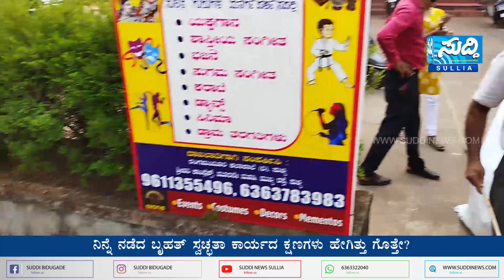ಸ್ವಚ್ಛ ಸುಳ್ಯಕ್ಕಾಗಿ ಬೀದಿಗೆ ಬಂದ ಸುಳ್ಯದ ಜನತೆ | SUDDI NEWS SULLIA